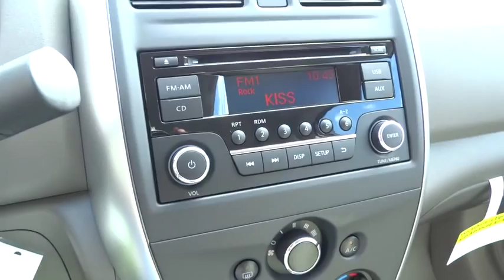2016 Nissan Versa San Antonio, Austin, Houston, New Braunfels, Helotes, TX N60071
2016 Nissan Versa
2016 Nissan Versa 1.6 SV - Stock#: N60071 - VIN#: 3N1CN7AP9GL817129

Gunn Nissan
12838 San Predro

This gas-saving 2016 Nissan Versa 1.6 SV will get you where you need to go* Safety equipment includes: ABS, Traction control, Curtain airbags, Passenger Airbag, Stability control...Other features include: Bluetooth, Power locks, Power windows, CVT Transmission, Air conditioning...